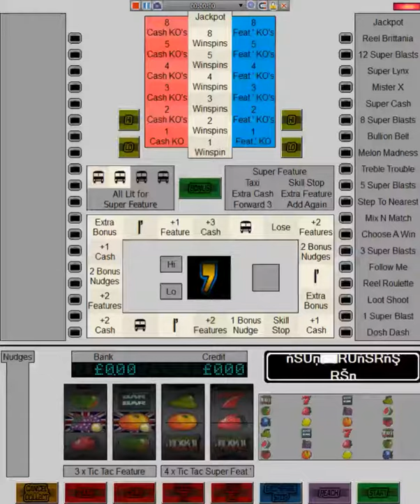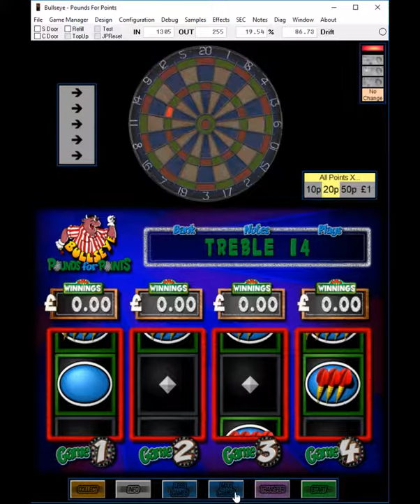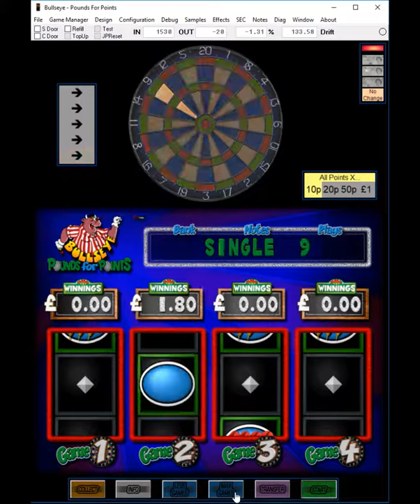Bulseye pounds for points 35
This is the bigger brother of the £5 jackpot i have allready uploaded, on £35 at 50p play, however it plays an odd game as you can choose to play one to four games in a play, you then get darts to throw a the board, for 10p, 20p 50p or one pound, you can get from one to five darts and you can win on every game. you can also gamble all wins to the jackpot, so will we be going home with bullys star prize (jackpot to you and me) or BFH (bus fair home)